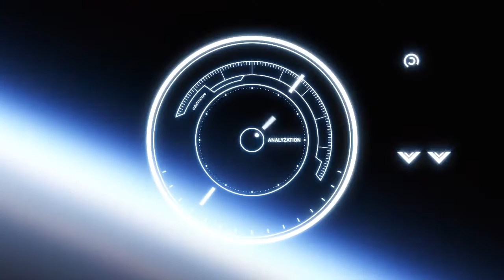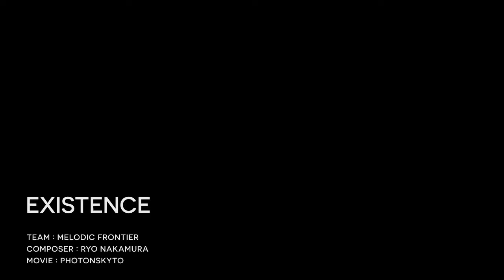【BOFU2015】Existence / Ryo Nakamura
This video is a repost to view on YouTube. I will take it down by the request of the original musician or creator of the movie.